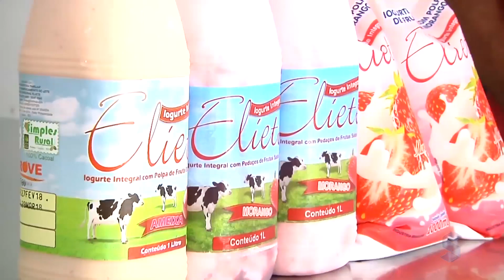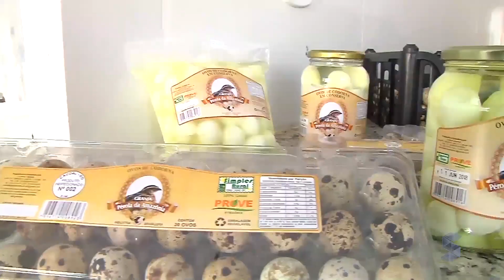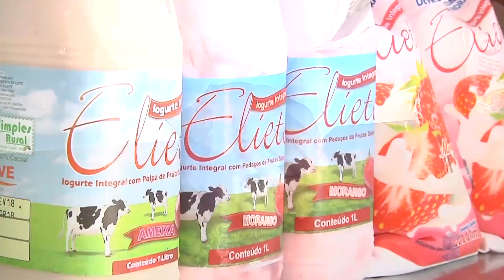Sic Rural 23 09 2018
Confira as histórias especiais do homem do campo no estado de Rondônia no programa especial de um ano do Sic Rural no ar. Que enviar sugestão de matérias?